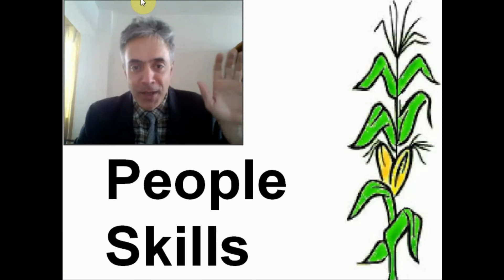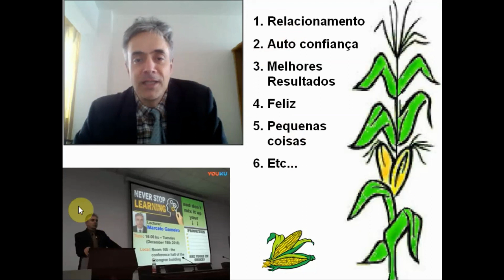PORT 00 People skills # PROMO 2 & 1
Video promocional para o curso de Habilidades Interpessoais